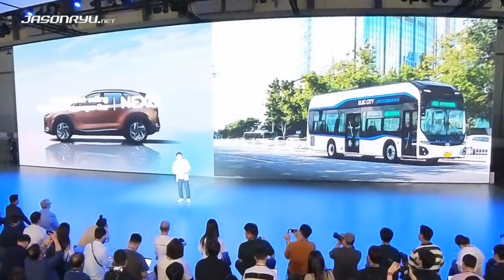[2024 부산모빌리티쇼] 현대자동차 보도발표회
2024년 6월 27일에 있었던 2024 부산모빌리티쇼 프레스데이 BMW 그룹 코리아 보도발표회 영상입니다.